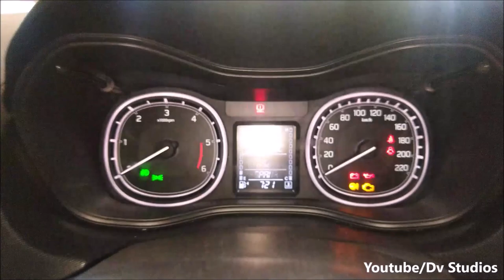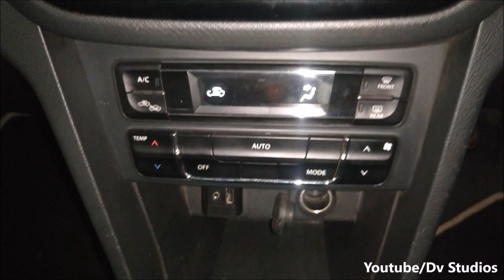Used cars for sale in best price in dindigul/tamilnadu